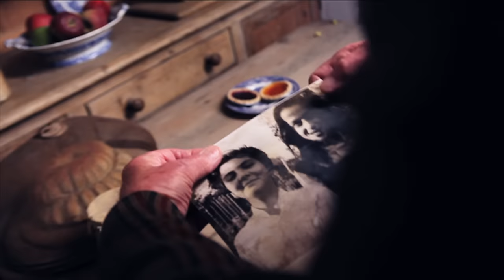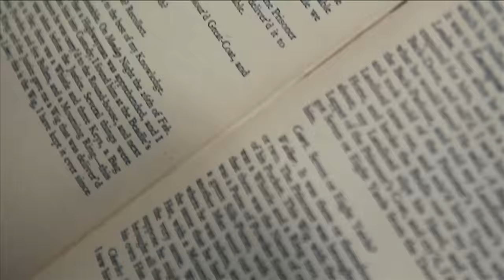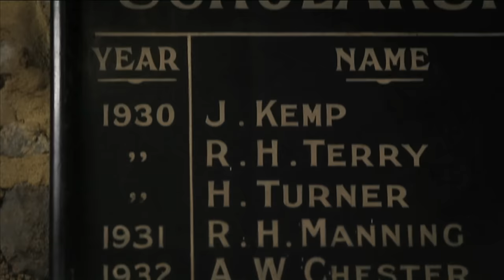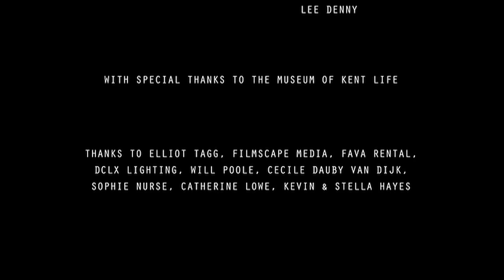"For, Words" by Keston Cobblers' Club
WINNER OF THE MISTY MOON GALLERY FILM FESTIVAL 2012.

We have written, directed and made this little film for you to cheer up your autumn evenings. Thank you so much to the incredible team we had involved. What fantastic people!! For more of our music, films and information join us on twitter and Facebook.